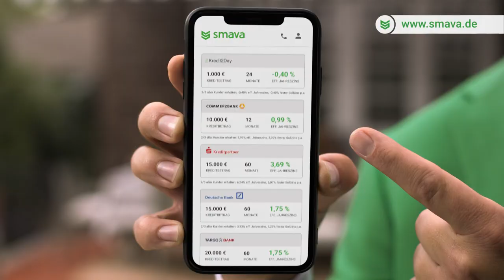Discovery Channel Germany Continuity 27.12.2021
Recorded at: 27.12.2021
TV Channel: Discovery Channel Germany